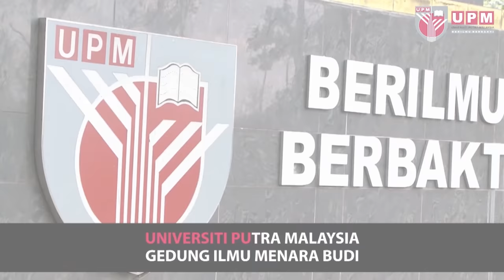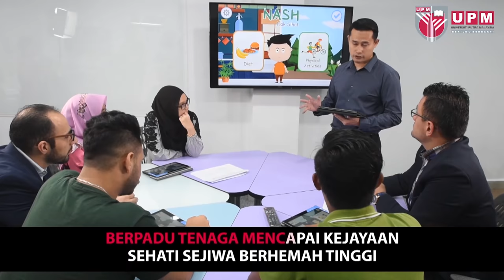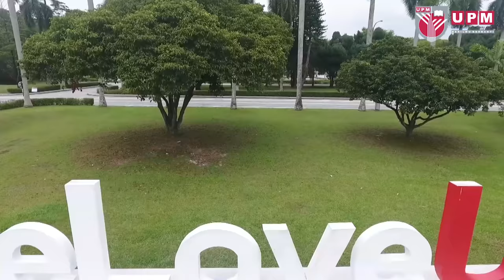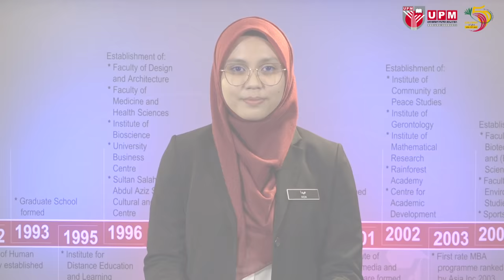Slot 2 : Bersama Naib Canselor dan Ikrar Pelajar Baharu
Bersama Naib Canselor dan Ikrar Pelajar Baharu Sempena Minggu Perkasa Putra Sesi 2021/2022